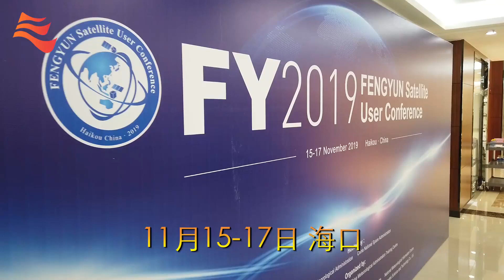International conference on FENGYUN Satellite Products and Applications, 11 Nov 2019, Haikou, China.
The International Conference on FENGYUN Satellite Products and Applications jointly organized by China Meteorological Administration, National Satellite Meteorological Center and World Meteorological Organization provided a platform for international participants to exchange and share about meteorological information processing, weather forecasting techniques, and satellite data dissemination services.
The course included lectures on satellite products of geostationary satellite products such as wind profiling radar (WPR), cloud spectral image, lightning image observation, space weather monitoring; Satellite Weather Application Platform (SWAP) and Satellite Monitoring Analysis Remote-sensing Toolkit (SMART).
Many people representing renowned space agencies and meteorological organizations attended the conference and we share their experiences in the clip shown above.